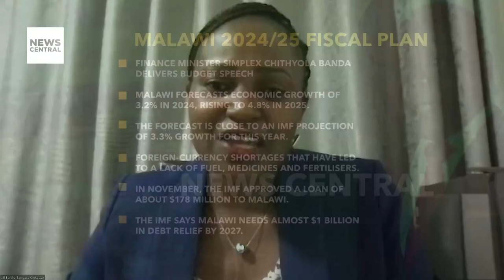Malawi Unveils 2024/25 Fiscal Plan Amid Economic Challenges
Malawi's Minister of Finance and Economic Affairs, Simplex Chithyola Banda, has unveiled the country's much-anticipated 2024/25 National Budget, signaling a pivotal moment in the nation's economic trajectory. With Malawians grappling with ongoing economic difficulties, the budget announcement carries heightened significance, offering a glimpse into the government's strategies for navigating prevailing challenges.

This marks Banda's first comprehensive fiscal plan since assuming office, following his interim presentation of a Mid-Year Budget Review Statement in November 2023, succeeding Sosten Gwengwe. The budget statement reflects a culmination of extensive consultations with stakeholders, who eagerly anticipated measures to address their concerns and align with President Lazarus Chakwera's recent State of the Nation Address.

Amidst a backdrop of recurrent external shocks and macro-fiscal imbalances, Malawi's economy has faced considerable strain, necessitating prudent fiscal management and targeted interventions. As such, the 2024/25 National Budget assumes critical importance in charting a course towards economic stability and resilience.

In the wake of the budget announcement, Malawians await with anticipation to see how the proposed allocations and policy measures will translate into tangible outcomes, offering hope for a brighter economic future amidst prevailing challenges.

Guest: Dr Bertha Chikadza, Acting President, Economics Association of Malawi, Lilongwe, Malawi